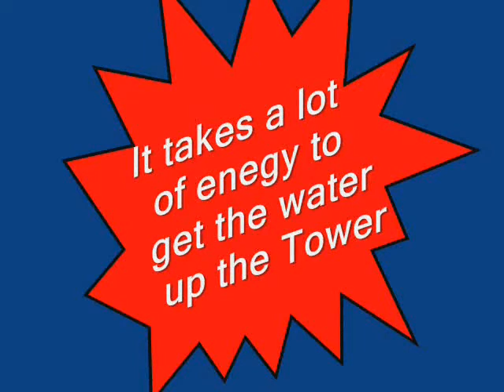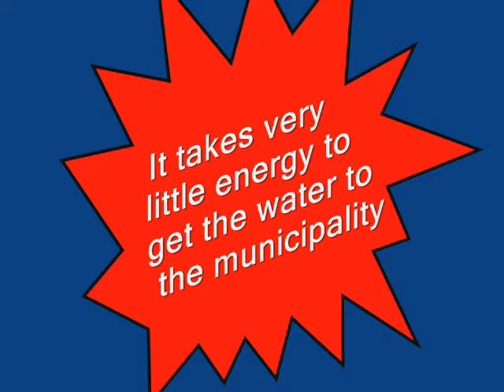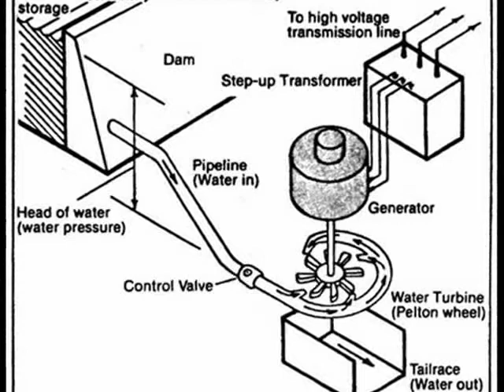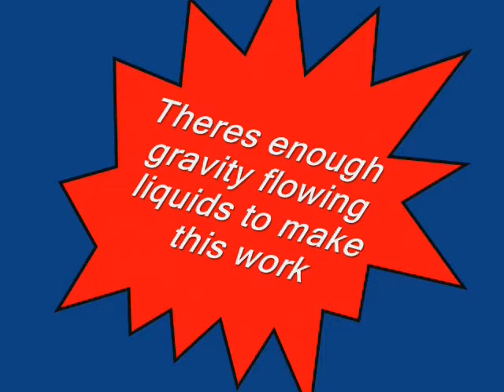Watertown Ct. An all around look at Free Green Energy 06795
Watertown Ct. An all around look at Free Green Energy water power in Watertown Connecticut. 06795